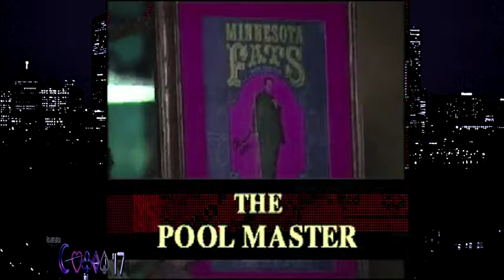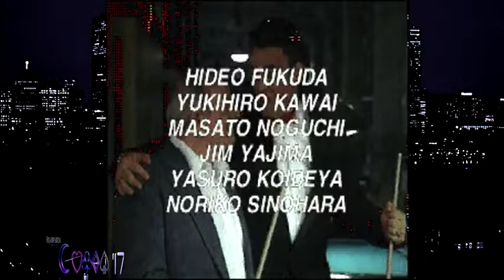Legend of the Hustler Part 0I: Minnesota Fats' Return to the Table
Rudolph Wanderone II (Minnesota Fats) is a legendary master of Pocket Billiards that had gotten the game in the general spotlight during his lifetime, bringing the American people together to play the game more and more across plentiful decades, even in video game form.
Roughly about a year before his physical life had come to a close, Data East had come out with two versions of a sequel to Side Pocket that was primarily based around him: The Genesis version was Minnesota Fats: Pool Legend, the Sega Saturn version was known as Side Pocket II: Legend of the Hustler; this is the latter of those two games, where the true experience begins to come to the players of what is the company's best Billiards title next to Side Pocket '86 and Side Pocket III.

Modern Era Pool Master Minute~Roya Fats (Roya Rockwood) returns to the Commentators' Table to give you a show of the Saturn version unlike any other: A ten part adventure involving Rudy, a young man named Justin, former Data East Network Administrator Julie Juracich, and a good amount of the Data East workforce as they duke it out in pool to show you who the true Pool Masters really are, over five hours of Pocket Billiards action in many forms.
In Part 0I, Roya takes you through the Story Mode, complete with the Japanese version's FMV cutscenes and plentiful fun facts about the game and the actors, there is a little of something in this episode for everybody.

Stay tuned up to the end for more on a Q&A session that will be held until Roya can record commentary for Parts 02 to 06, he will take your questions from here (up to 04 per person) and answer them as the recordings go on, and afterward, this description will be modified to mention that the session is complete, it is hoped that will be a fun time! (: